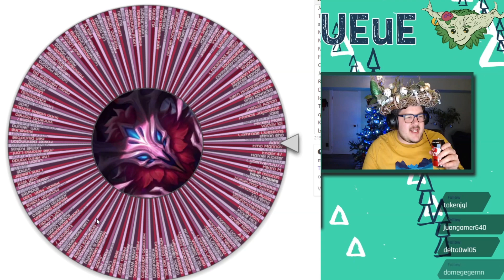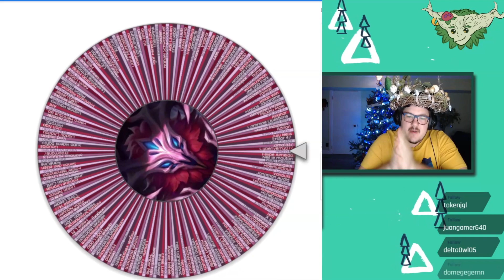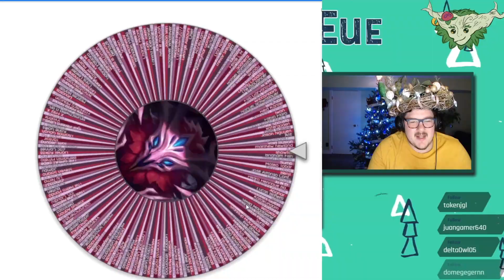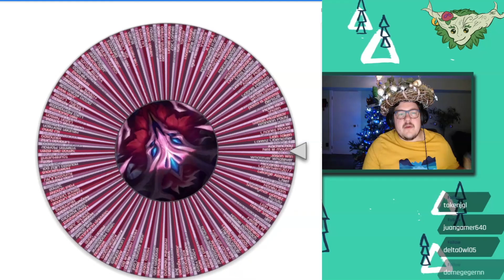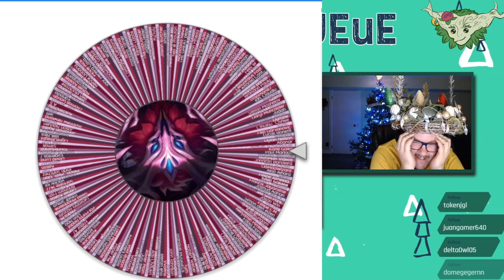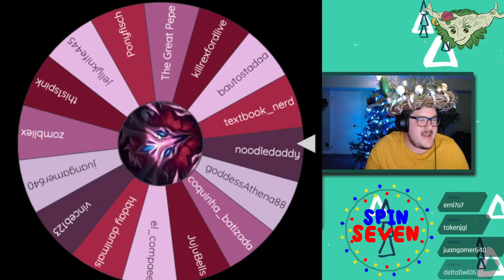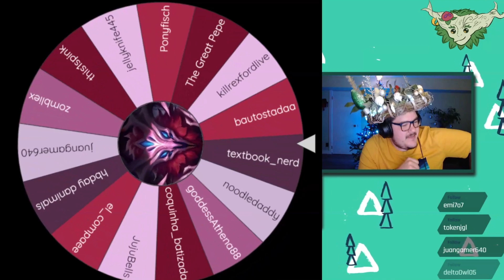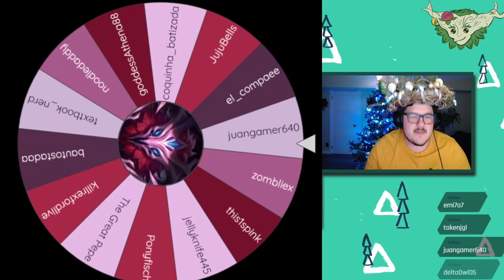Santa Mossy and the Elderwood Skin Giveaway | Stream Highlights | MossyElder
Sunny Day Saplings!

We blew the like goal out of the water and gave away a RECORD number 9 skins on stream for Christmas! Thank you all for the love and support you guys have given this year, and I'm confident next year we are going to absolutely smash the Ivern Content game for all of you!

Merry Christmas from MossyElder and the Treegang

On our stream we do a promotion where we donate a tree for each sub we get over to help out with the reforestation in California. If you would like to contribute come over to the stream!

Welcome to the Saplings and don't forget to colour your world!

Sections:
0:00 - Intro
1:33 - Spin 1
2:56 - Spin 2
4:02 - Spin 3
5:13 - Spin 4
6:40 - Spin 5
7:50 - Spin 6
9:35 - Galm1 and Dead Man Sam donate Skins
9:48 - Building the Twitch Only Wheel
10:36 - Spin 7 by Dead Man Sam
12:28 - Spin 8 by Galm1
13:40 - Spin 9 (Bonus from Mossy)
14:28 - Outro

Title: Bramblefoot (Ivern Remix)
Artist: Ben Storey
Category: Entertainment
Artist: heroboard – Music for Creators